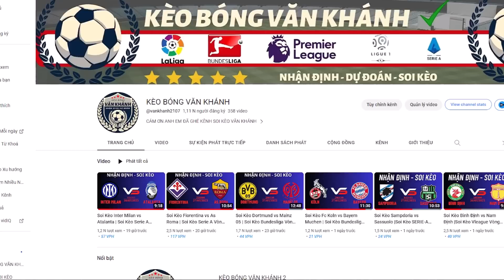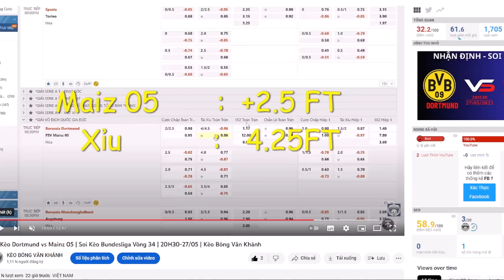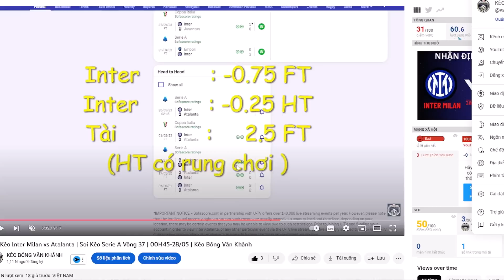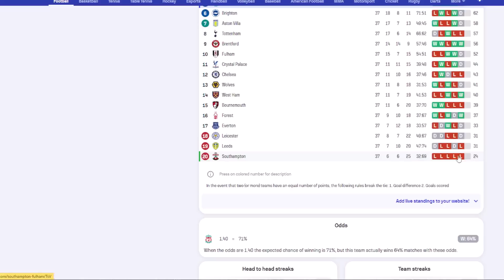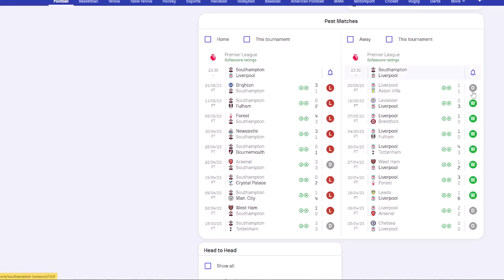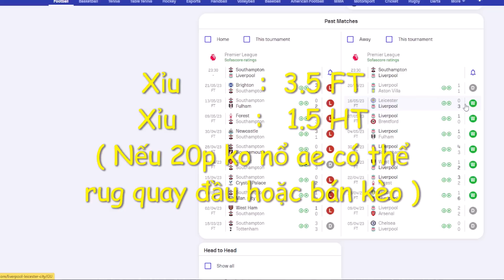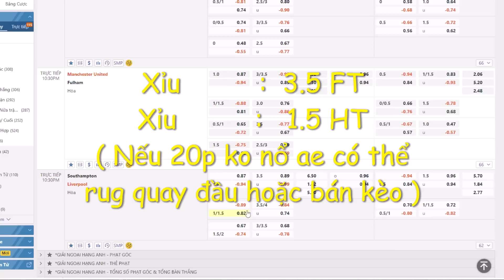Soi Kèo Southampton vs Liverpool | Soi Kèo Ngoại Hạng Anh Vòng 38 | 28/05 | Kèo Bóng Văn Khánh